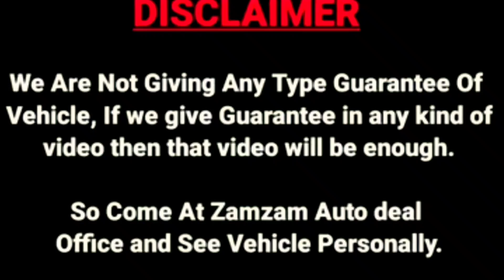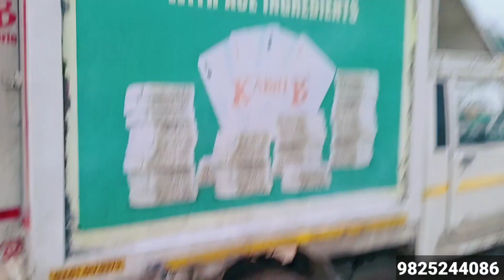મોડીફાઈડ કંડીશન બોલેરો પીકઅપ સાવ સસ્તા ભાવે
Tata, Honda, Hyundai, Toyota, Maruti & Suzuki,  Mahindra & mahindra, Nissan,